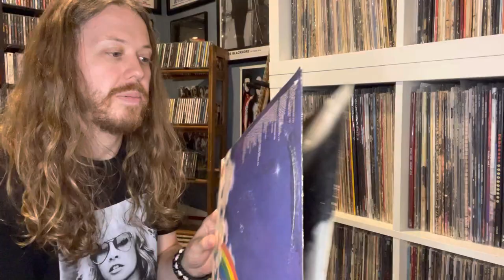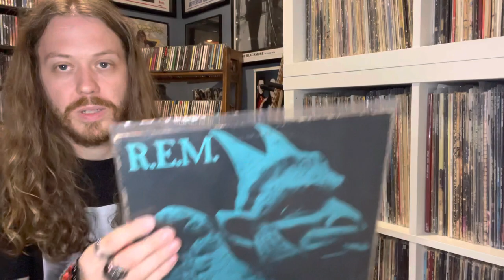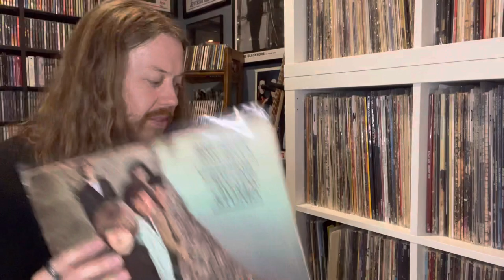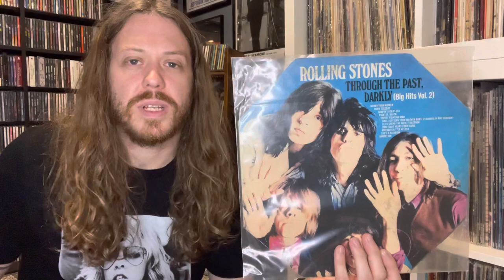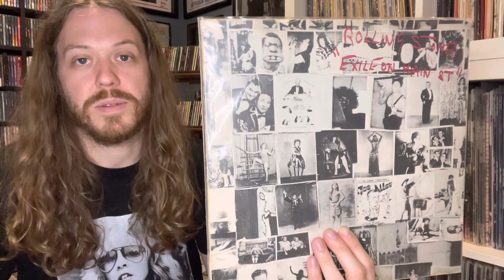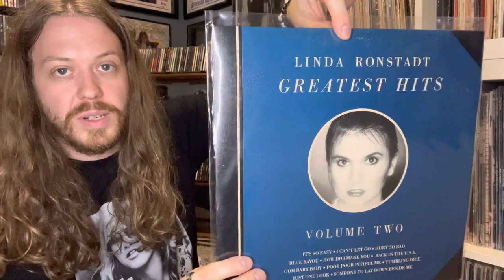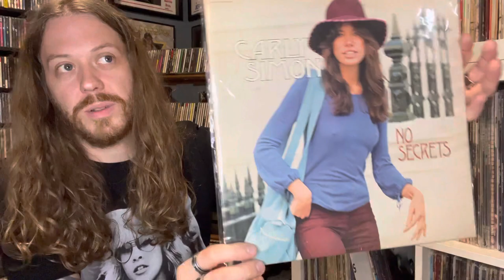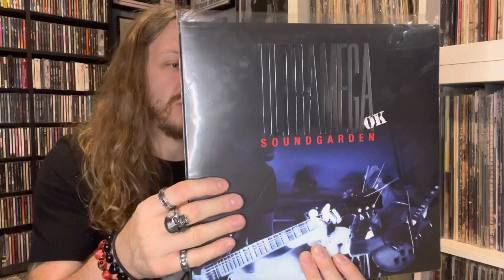Complete Vinyl Collection Part 7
Part 7 of my complete vinyl collection series